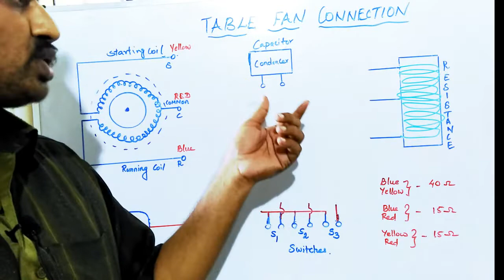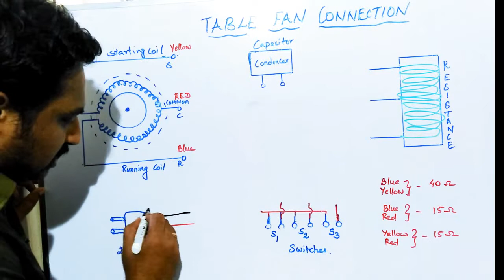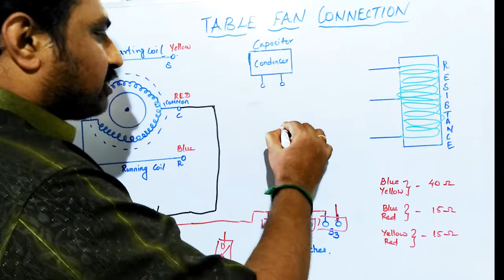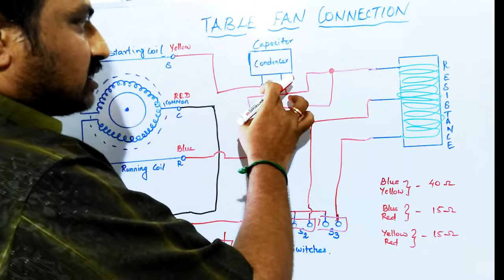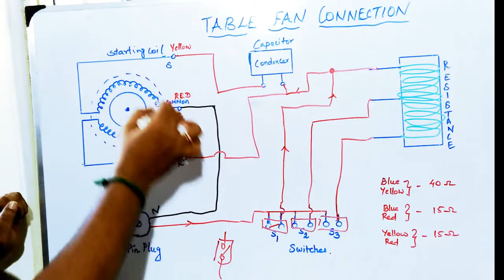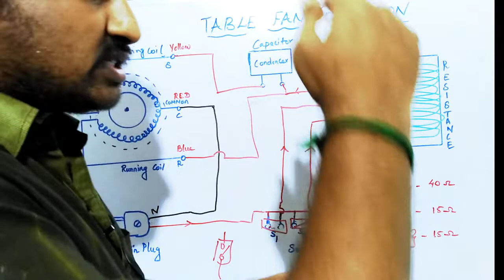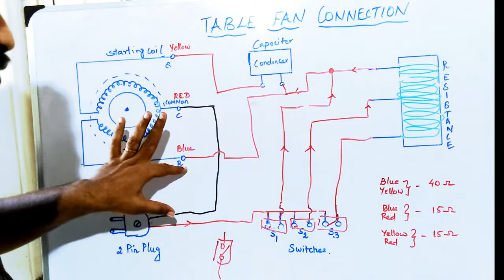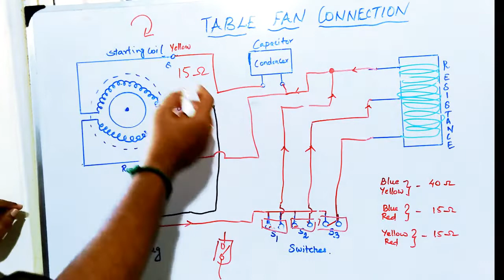TABLE FAN BOTTOM CONNECTION